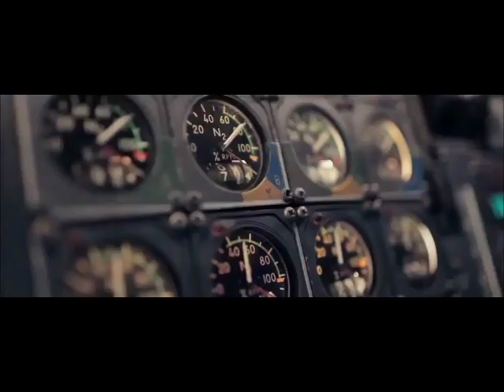British Airways - Our advert 2011: To Fly. To Serve.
Aviation emissions double every 17 years. In the each doubling period, the same amount of greenhouse gases are emitted as all  aviation emissions from the Wright Brothers first flight.